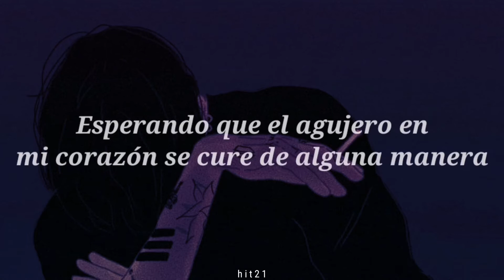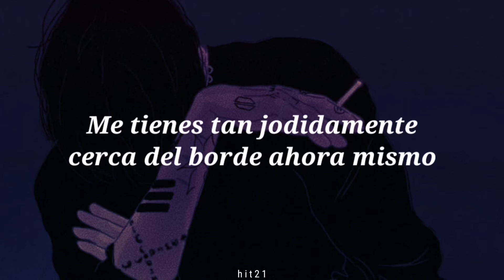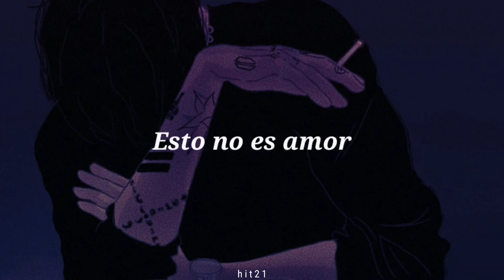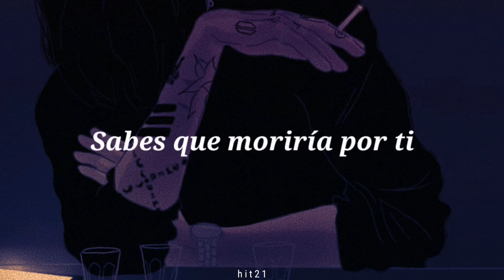Bring Me The Horizon - DiE4u // Traducido Subtitulado Letra Español